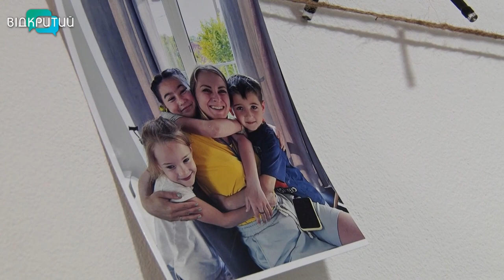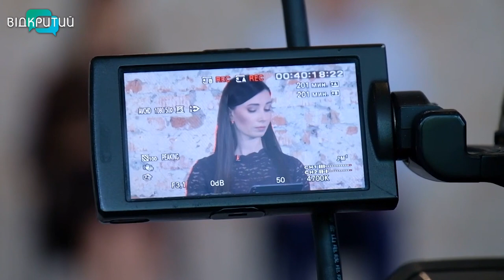«Відкритий» запускає новий телепроєкт про переселенців – «Всі свої»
Дім там, де чекають. За даними ООН, внаслідок військових дій понад 6 млн українців сьогодні залишаються біженцями, а понад 5 млн – переселенцями. На Дніпропетровщині майже чотириста тисяч ВПО. Практично половина з них – у Дніпрі. Про українців, які почали життя з чистого аркуша, про їхні сподівання та мрії – новий проєкт телеканалу “Відкритий” - «Всі свої». Деталі – у наступному сюжеті.